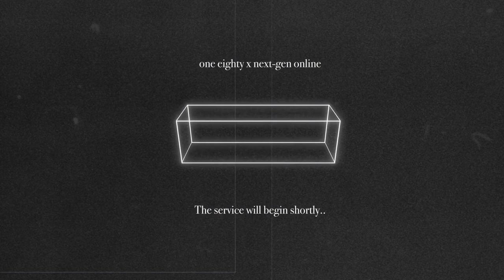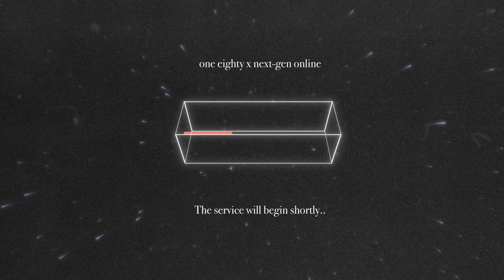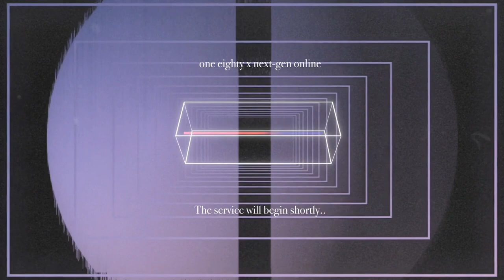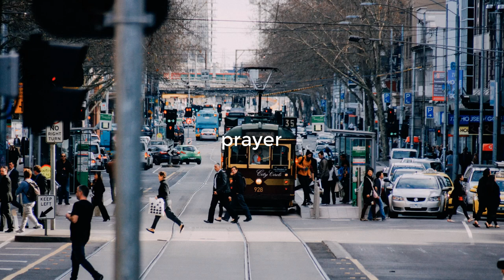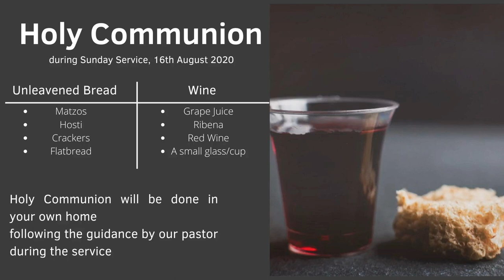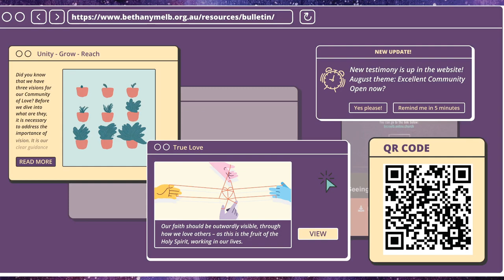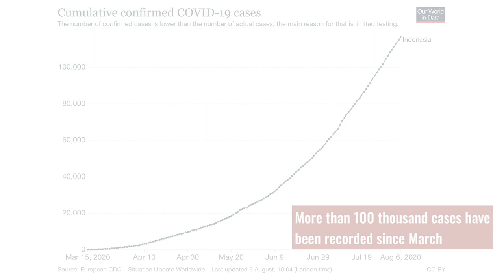180/NEXTGEN ONLINE | EPISODE 19 | "TOGETHER WE FIND & EXPERIENCE CHRIST'S LOVE" | Ps. Niko Prajogo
If you are new here, we are so happy to connect with you and welcoming you as a part of our family

Pre-recorded praise & worship by BCS PW Team

Great Are You Lord  -  Written By  David Leonard / Jason Ingram / Leslie Jordan

Let Praise Awaken - Written By Joth Hunt / Andy Harrison

First and Only - Written By Christopher Brown / Wade Joye / Steven Furtick

Sermon on "Together we find & experience Christ's love?" by Ps. Niko Prajogo